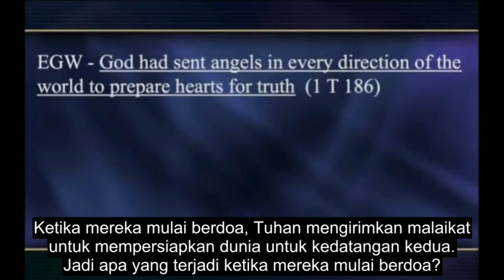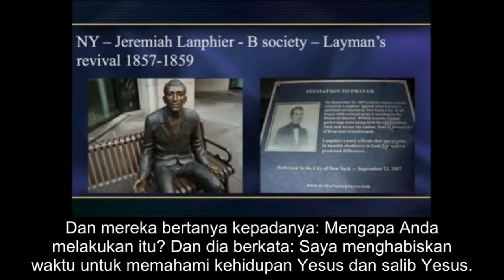Why Are We Not Yet Worthy To Receive The Latter Rain - Pavel Goia (Subtitle Indonesia)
Why Are We Not Yet Worthy To Receive The Latter Rain [Prayer & The Latter Rain] - Pavel Goia (Subtitle Indonesia)

Kita pergi ke gereja, kita berkhotbah, tetapi kita tidak berkomitmen penuh. Dan karena itu dia berkata: Tuhan tidak dapat bekerja melalui kita. Dan dia berkata: Tuhan tidak pernah berubah. Dia bisa melakukan keajaiban yang sama. Dia memiliki kekuatan yang sama, tetapi kita tidak berkomitmen seperti orang-orang itu.

Dan dia mulai mengkhotbahkan komitmen. Anda perlu melihat salib dan anda harus berkomitmen. Anda harus berkomitmen penuh. Dan dia berkata: Jangan pernah meragukan Tuhan, ketika anda berdoa, berharap.

Dan kemudian dia berkata: Mengharapkan sebuah jawaban. Ketika anda berkomitmen dan berdoa, tunggu jawaban karena itu akan datang

Berdoa dengan iman. Dan kemudian dia berkata: Dengan meragukan Tuhan, berarti membuat-Nya menjadi pembohong. Dan kemudian dia mulai mengkhotbahkannya bersama dengan istrinya, mereka berdua.

Dan mereka mulai semakin banyak orang yang berdoa untuk kebangunan rohani. Pada waktu itu, pada tahun 1856, gereja kita di seluruh dunia, memiliki kurang lebih 2.500 anggota. Sangat kecil. Sekarang pikirkan tentang itu. Seperlima setelah khotbah tentang salib dan komitmen.

Salib, komitmen, berdoa untuk Roh Kudus, salib, komitmen. Bagaimana kita bisa melakukannya? Berdoa untuk Roh Kudus, berdoa untuk hujan akhir. Ketika mereka mulai berkhotbah dan untuk berdoa,

Seperlima dari anggota mulai menulis artikel tentang komitmen pada Roh Kudus dan doa. Dan para anggota, seperlima dari anggota kita mulai bekerja. Dan kemudian dia berkata: Selama kita terus berdoa, gereja akan terus bertumbuh. Dan mereka mulai bertumbuh, benar-benar bertumbuh. Dan mereka mulai berdoa pada November 1856 dan berhenti pada bulan Maret 1857.

Jadi berapa bulan mereka berdoa? November, Desember, Januari, Februari, Maret, lima bulan. Pikirkan tentang itu sekarang. Dia mengatakan: Ketika mereka gagal berdoa, pekerjaan kehilangan efeknya, pesan kehilangan kekuatannya, dan gereja berhenti berkembang.